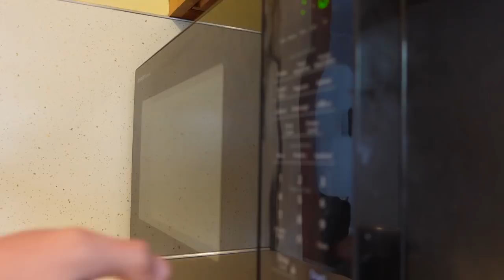MINHA DIETA PARA GANHAR MASSA MUSCULAR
Tudo que eu comi em dia aqui nos Estados Unidos pra ganhar massa de maneira limpa e saudável. Com uma dieta mais flexível, eu tô conseguindo aumentar meu peso aos poucos e ver  resultados pro ganho de massa.